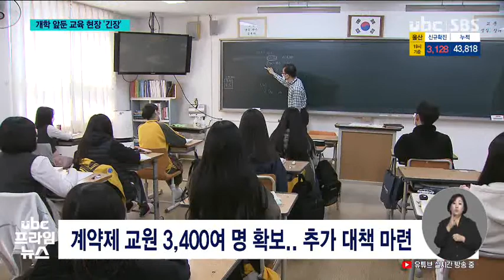(이슈)오미크론 절정..개학 괜찮나? 220225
이번 주 들어
울산지역 확진자가
하루 4천 명에 다다르면서
오미크론 변이가 절정으로
치닫고 있습니다.

 이런 가운데
다음 달 2일 개학에 맞춰
울산시교육청이 대면 수업을
원칙으로 한 전면 등교 방침을 밝혔는데요,

 오늘 이슈 인 울산에선
울산시교육청 김경희
초등교육과장 모시고
별다른 문제가 없는지
짚어보겠습니다.